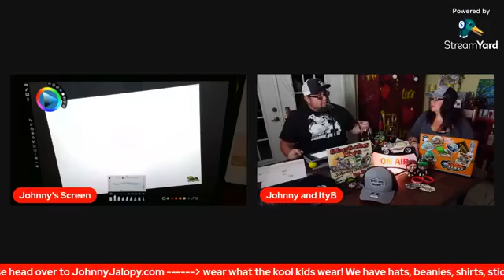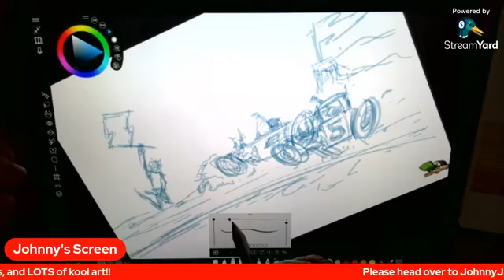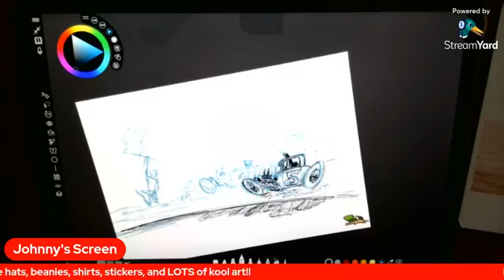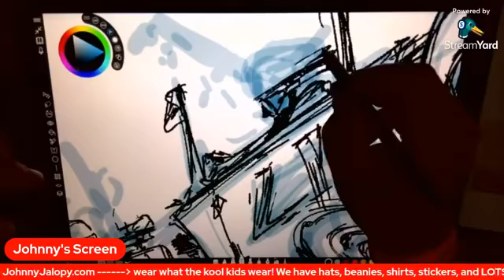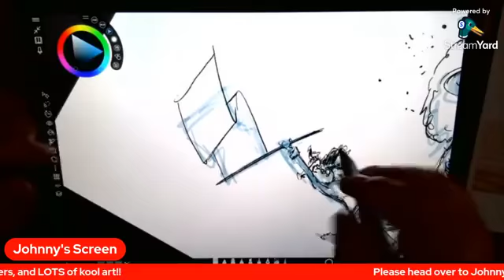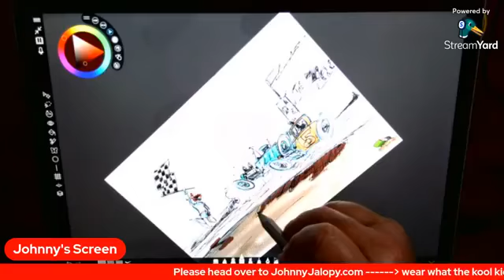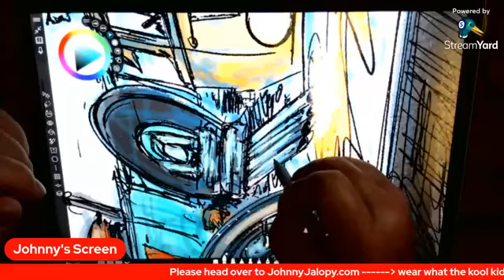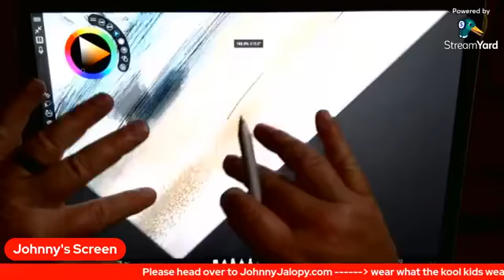Sketchy Live! Beach Race - S05 EP16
Tonight Johnny sketches up a quick cartoony doodle, start-to-finish, no pre-draw, of a hotrod race scene - TROG...the style he'll be drawing in is inspired by some of the art we saw this weekend at Disney Springs at the Art of Disney...